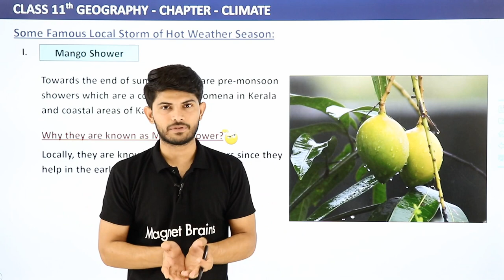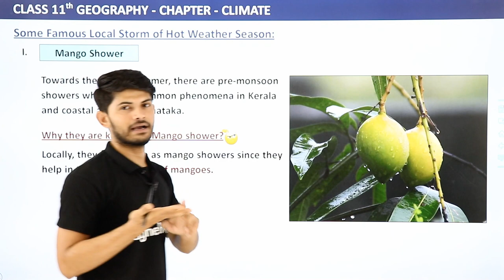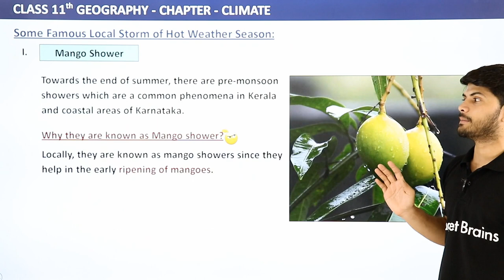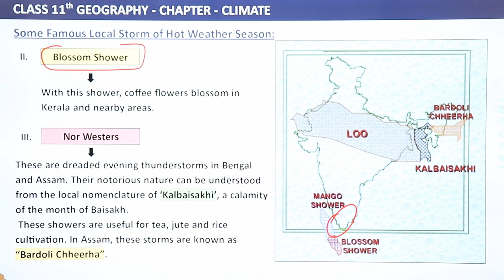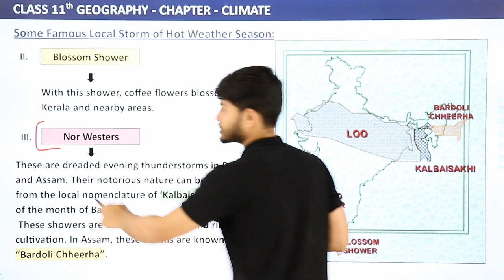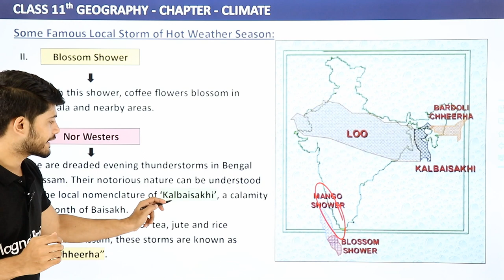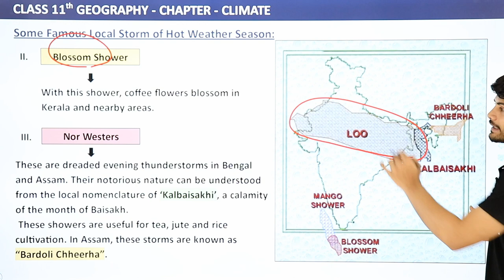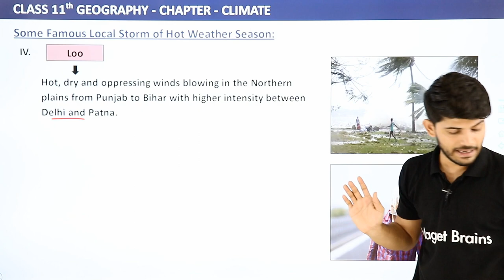Class 11 Geography Chapter 4 | Some Famous Local Storm of Hot Weather Season - Climate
✔️ Class: 11th
✔️ Subject: Geography
✔️ Chapter: Climate (Chapter 4)
✔️ Topic Name: Some Famous Local Storm of Hot Weather Season - Climate
✔️ Topics Covered In This Video: Class 11 Geography Chapter 4 Some Famous Local Storm of Hot Weather Season - Climate